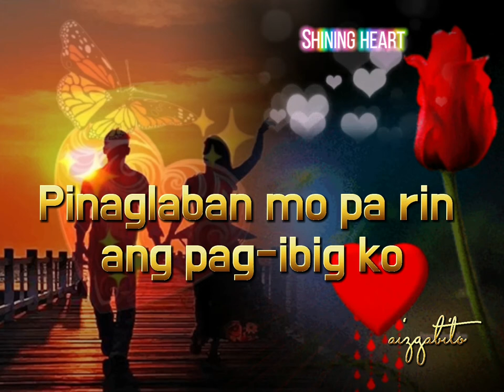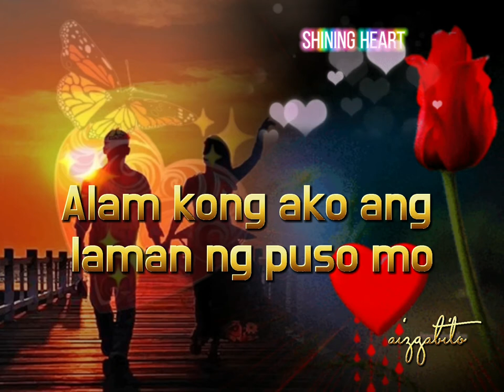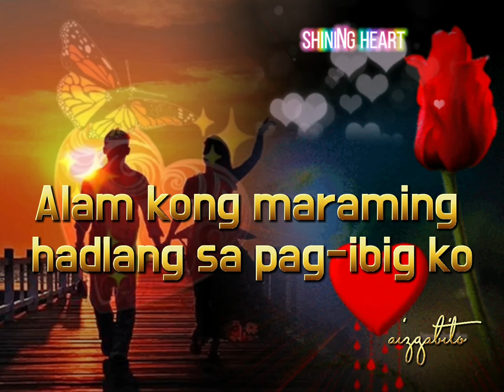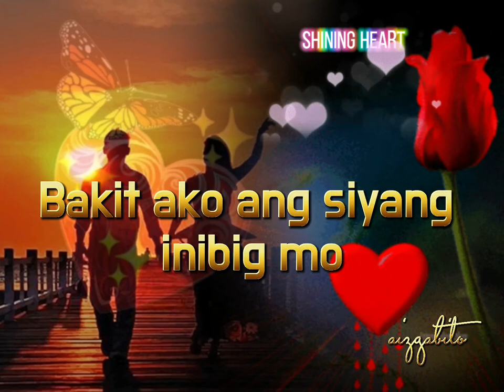Nakapagtataka 💖 𝐴𝑝𝑟𝑖𝑙 𝐵𝑜𝑦𝑠